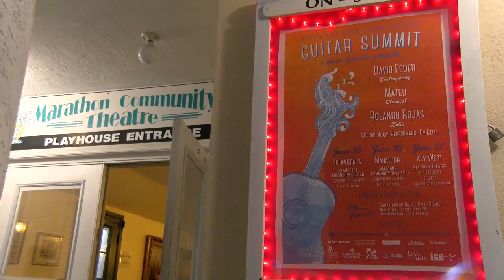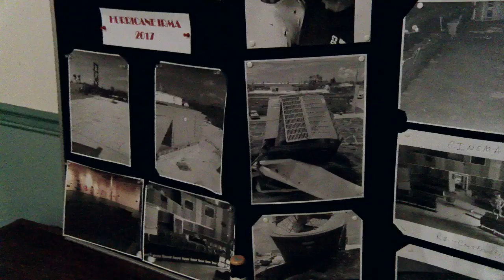Marathon Community Theater Revived After Hurricane Irma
The Marathon Community Theater in the Florida Keys was damaged by Hurricane Irma in September 2017. Because of their quick action in registering with FEMA and applying to SBA as well as filing insurance claims, they were able to reopen to the public approximately one month after the storm.